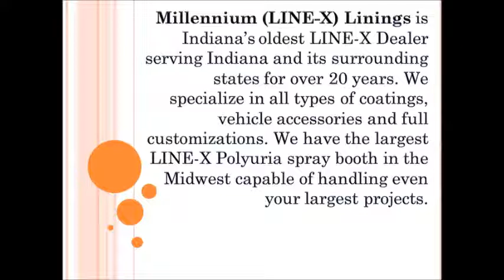Yellow Jeep Project